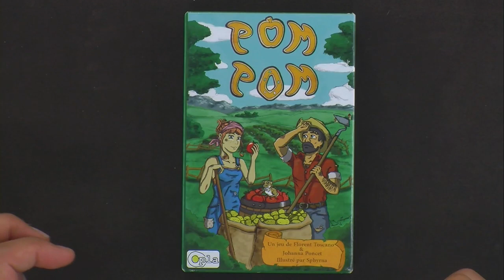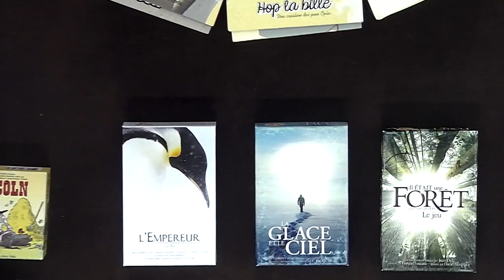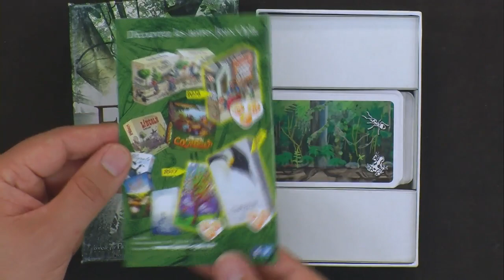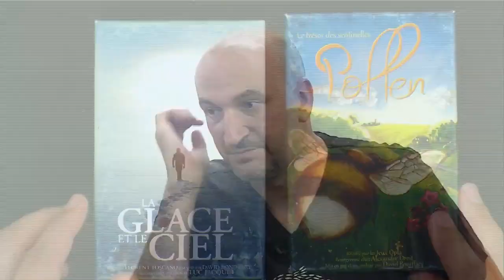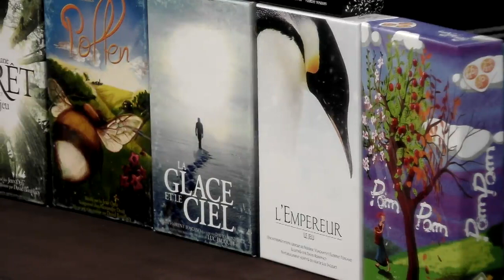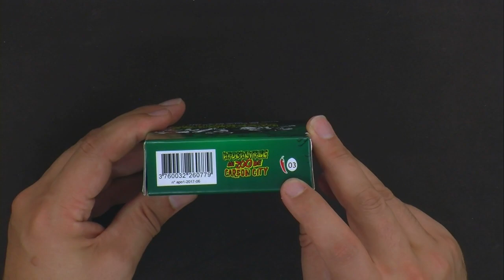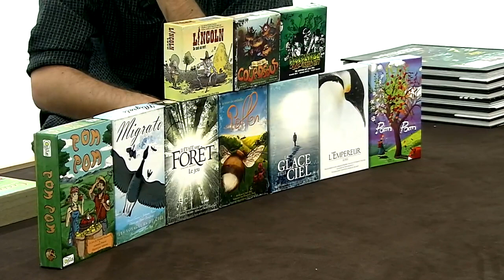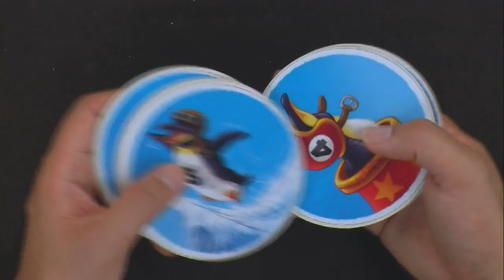Jeux Opla : du n'œuf, de le papotache !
Monsieur Florent le presque muet, Monsieur Boni et Monsieur Alexandre sont venus en coquetier à l'officine nous en dire plus sur les nouveautés 2017, les anciennetés de l'avant et le futur de l'après.